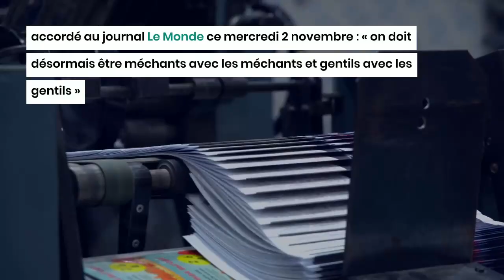Darmanin évoque l'inscription des étrangers sous OQTF au « fichier des personnes recherchées »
L'assassinat de Lola, jeune fille de 12 ans, a remis le débat sur l'immigration à l'ordre du jour en France. Que ça soit l'opposition, ou le gouvernement, chacun va de son analyse et des mesures qui doivent être prises.